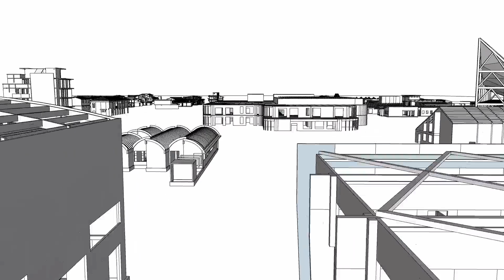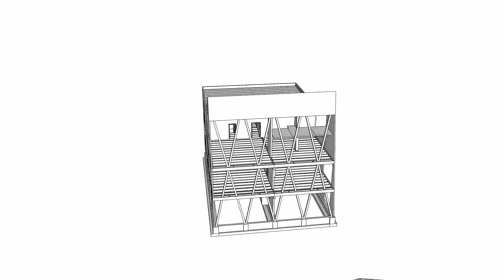Ergodomus CITY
Virtual tour above the streets of Ergodomus City